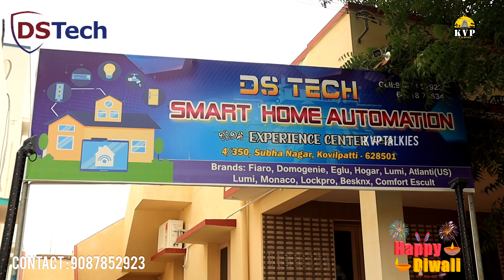😱💥CCTV -கேமரா எல்லாமே இவ்ளோ கம்மியா கொடுக்குறாங்க😱⁉️| Diwali Epi-2 | KVP Talkies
Address:
DS Tech ,
4/350, Suba Nager,
Kovilpatti - 628501.

விளம்பரங்களுக்கு தொடர்புகொள்ளவும்தொடர்புக்கொள்ளவும்..
For Advertisement contact -
             Ragavan

Camera -Ragavan

Editor -Ragavan

Host - Ragavan

Threads
I'm on Threads as @kvptalkies. Install the app to follow my threads and replies.

if you have any concerns. Music's are used